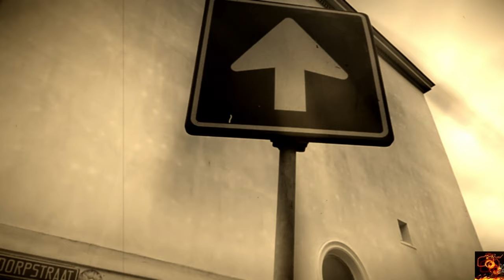Sincero Freestyle 462 - Brayan Diaz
Directed By : FireVisual
Shot By : Vicc